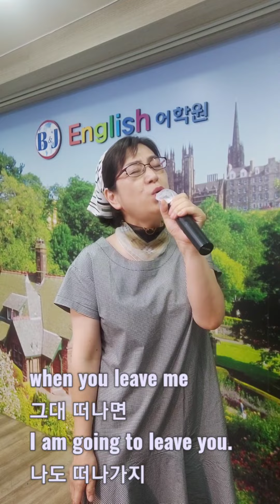벌써이밤이 지나고 covered by 봉조리(Bongjo lee) 즉석영어변환노래 (# K-pop challenge )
수업다 끝나고 노래하는 흔한 이모 클라스